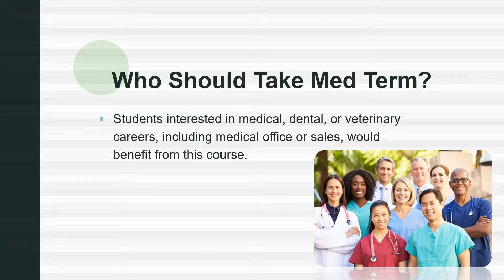Med Term Promo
Learn about Med Terminology.